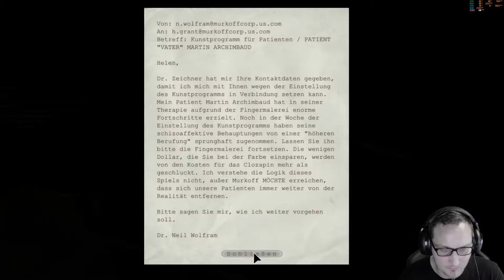OUTLAST [HD+] #004 - Auf in die Freiheit.. Moment was ist das! - Psycho Horror - Let's Play Outlast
► Genre: Action, Abenteuer, Indie, Psycho-Horror, Einzelspieler, Überleben, Survival, Atmosphärisch,
► Entwickler: Red Barrels
► Publisher: Red Barrels
► Veröffentlichung: 4. Sep. 2013
► Sprachen:  Oberfläche Ton Untertitel
Deutsch            ✔                           ✔
Englisch            ✔                 ✔      ✔